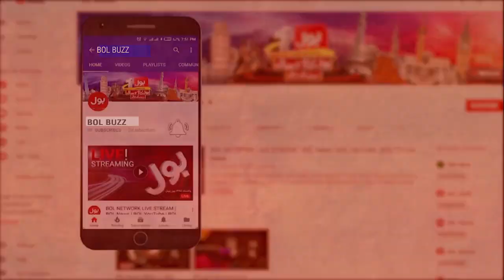Karachi Se Nanhi Pari ki Live Show Main Call Maria Wasti Se Dilchasp Guftugu | PSL 7 | Javed Miandad